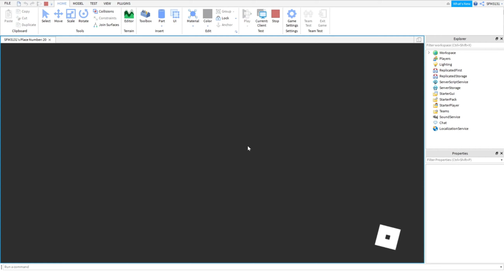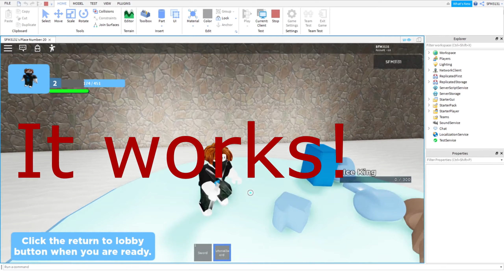Dungeon game level review on roblox studio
Happy Life

Artist: DJ SPRITE
Writer: DJ SPRITE